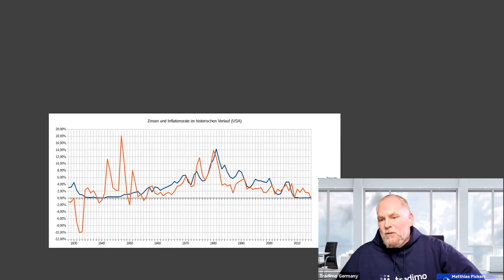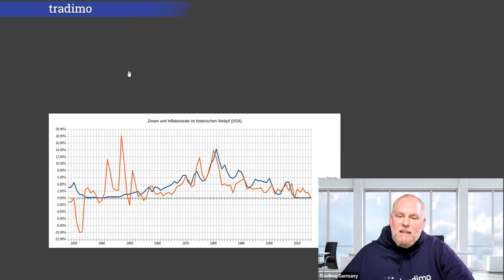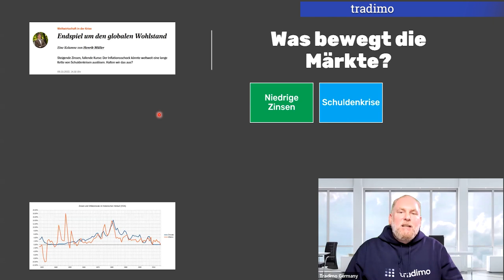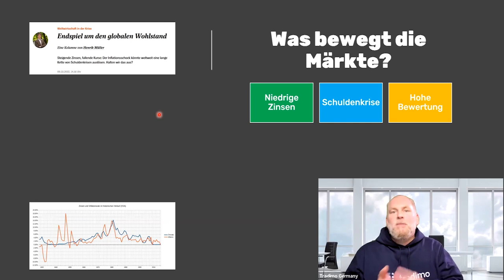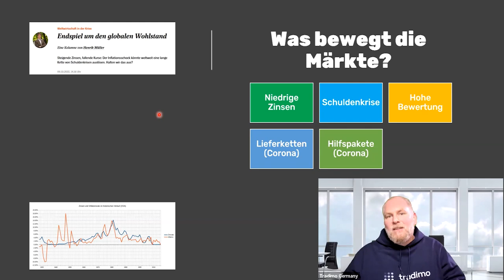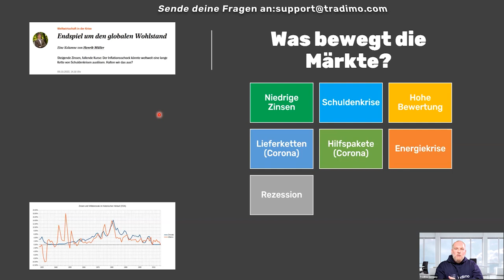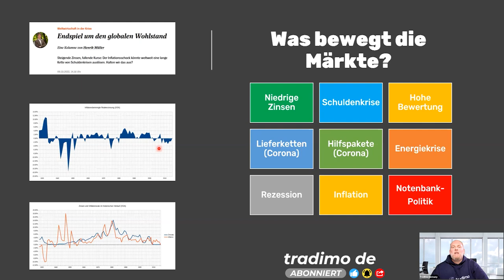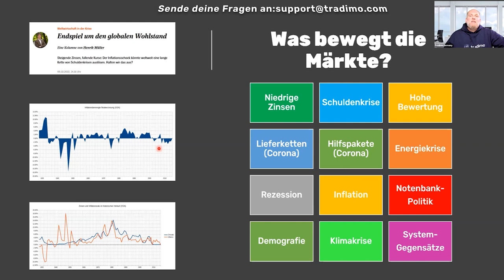Endspiel um den globalen Wohlstand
Ein Überblick über die verscheidenen Faktoren, die ausschlaggebend für die aktuellen Verwerfen an den weltweiten Finanzmärkten sind